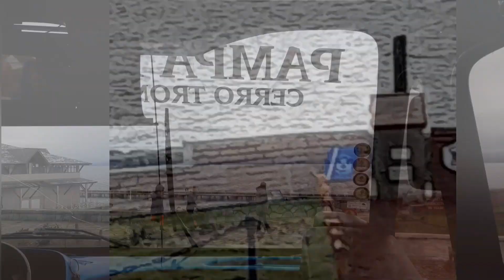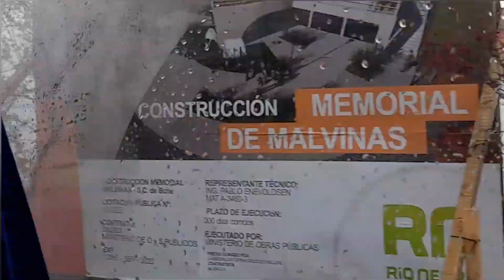si vas a Bariloche debes ir a PIEDRAS BLANCAS no te arrepentiras